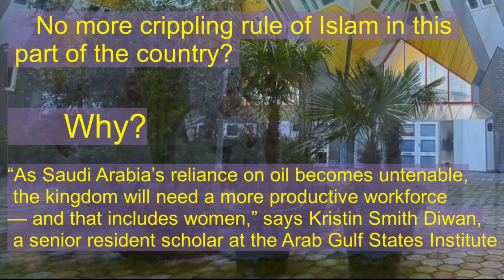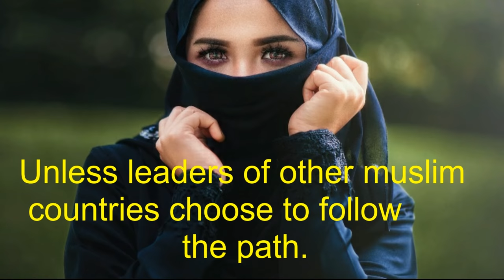NEOM Yol Videos Mega City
2.  Saudi Arabia plans to build a megacity which will be independent of the kingdom's "existing governmental framework" .
3. No more  rule of Islam in this part of the country? Why? “As Saudi Arabia’s reliance on oil becomes untenable, the kingdom will need a more productive workforce —and that includes women,” says Kristin Smith Diwan, a senior resident scholar at the Arab Gulf States Institute.
4.Why only one Megacity and not the whole country? Why only a part of the popuation and not all Saudi men and women?
5. The Pareto principle (also known as the 80/20 rule, the law of the vital few, or the principle of factor sparsity). It states that, for many events, roughly 80% of the effects  come from 20% of the causes.
6. Attracting the most bright 20% of its own population and the cream of the crop from countries  with stifling traditions Saudi Arabia will let them to live in a society that supports creativity and development, and the economical growth to support the lagging majority.
7. I believe in the success of the NEOM project.
8. Unless leaders of other muslim countries choose to follow the path.